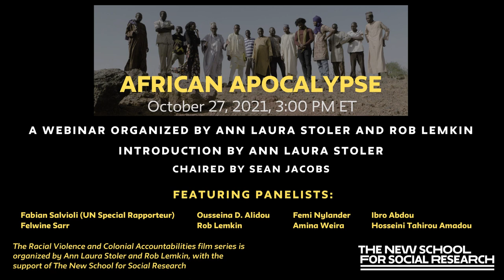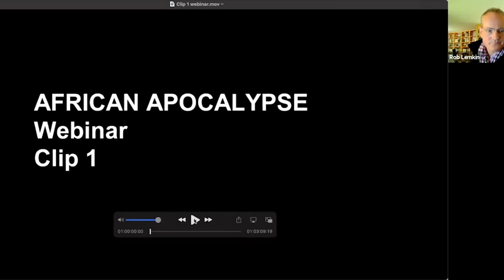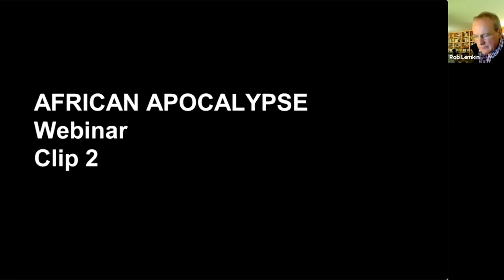"African Apocalypse" Film Viewing & Talk | Racial Violence and Colonial Accountabilities series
On October 26, the Special Rapporteur on Promotion of Truth and Justice presented a report to the UN General Assembly that included submissions by Hausa communities in Niger following their collaboration on AFRICAN APOCALYPSE, a major BBC documentary on the impact of the French colonial invasion of Niger.

The very next day, panelists from Africa, the U.S., and Europe gathered to discuss the legacy of colonial violence in Niger. Watch their webinar, which also features clips from AFRICAN APOCALYPSE.

TIMESTAMPS
00:00:04 Ann Laura Stoler, Willy Brandt Distinguished University Professor of Anthropology and Historical Studies, The New School for Social Research
00:07:10 Sean Jacobs, Associate Professor of International Affairs, The New School
00:08:55 Rob Lemkin, director & co-writer, AFRICAN  APOCALYPSE
00:11:50 Film clip 1
00:16:20 Fabian Salvioli, UN Special Rapporteur on Promotion of Truth & Justice
00:33:35 Rob Lemkin
00:36:35 Film clip 2
00:41:03 Amina Weira, cinéaste & featured participant, AFRICAN  APOCALYPSE
00:48:19 Professor Ibro Abdou, Birnin Konni, Niger
00:55:49 Hosseini Tahirou Amado, Dioundiou / Tibiri, Niger
01:01:37 Professor Ousseina Alidou, Rutgers University
01:15:43 Femi Nylander, protagonist & co-writer, AFRICAN APOCALYPSE
01:21:35 Professor Sean Jacobs
01:24:45 Femi Nylander
01:27:55 Rob Lemin
01:29:22 Professor Ousseina Alidou
01:33:28 Fabian Salvioli
01:38:32 Professor Ann Laura Stoler conclusion

This webinar, the first in the Racial Violence and Colonial Accountabilities three-part series, was organized by Ann Laura Stoler and Rob Lemkin, introduced by Ann Laura Stoler, and chaired by Sean Jacobs